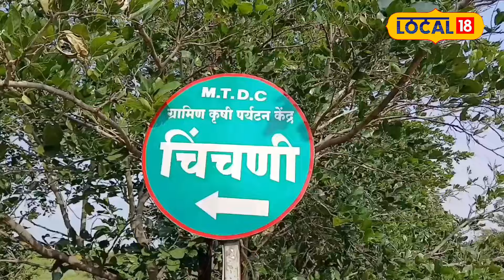Diwali: श्वानानं उघडले डोळे! गावात झाली बैठक, इथं 10 वर्षांपासून दिवाळीला फटाका नाही!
The festival of Diwali has started with great enthusiasm from today. When the festival of Diwali is mentioned, two things come to mind are Faral and Firecrackers. Bursting crackers is loved by many people including children. However, there is a village in Maharashtra, where crackers are not burst on the occasion of Diwali for the last 10 years. This is a special report from the team of Local 18.

आजपासून दिवाळीच्या सणाला मोठ्या उत्साहाने सुरुवात झाली आहे. दिवाळीच्या सण म्हटल्यावर फराळ आणि फटाके या दोन गोष्टी डोळ्यासमोर येतात. फटाके फोडणे हे लहान मुलांसह अनेकांना आवडते. मात्र, महाराष्ट्रात एक गाव असे आहे, ज्याठिकाणी गेल्या 10 वर्षांपासून दिवाळी सणानिमित्त फटाके फोडले जात नाहीत. याचबाबत लोकल18 च्या टीमचा हा स्पेशल रिपोर्ट.